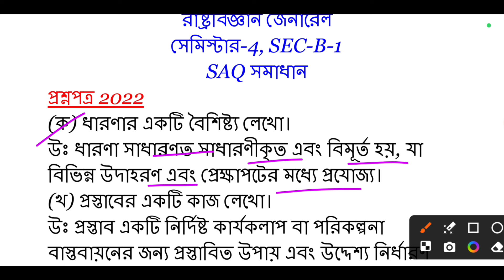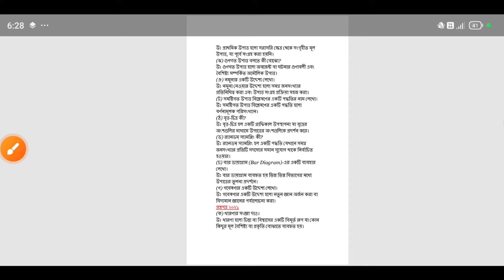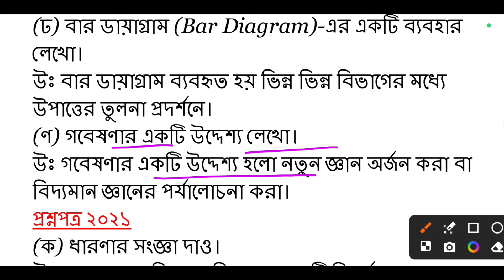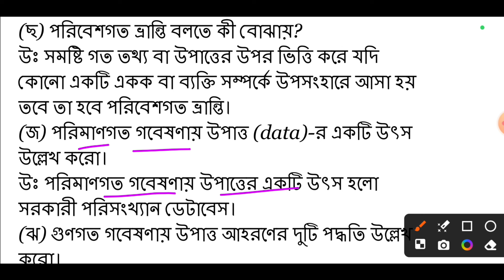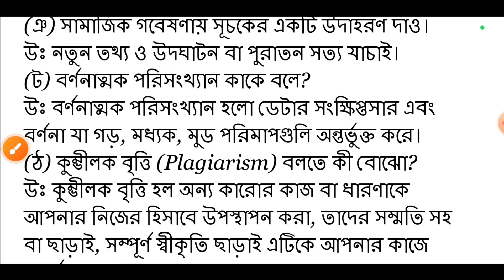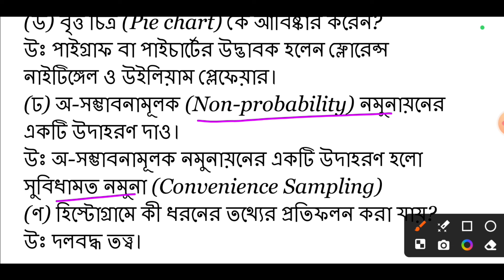CU 4th semester political science General SEC-B-1 suggestions 2024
ba 4th semester political science sec b
4th semester political science general sec-b-1
cu 4th semester political science general sec-b-1
4th semester political science general suggestion
4th semester political science general cc ge-4
4th semester political science cc ge 4
cc/ge-4 political science general suggestions 2024